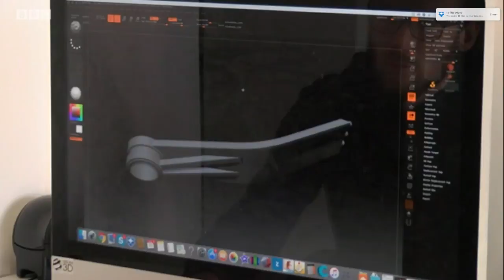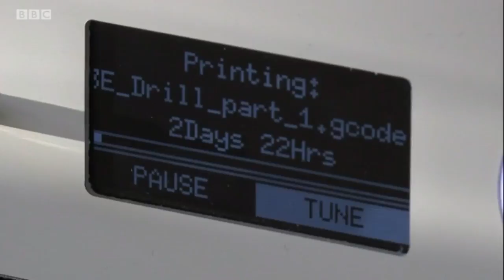South Today Interview | Dream 3D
In this video you can see our interview with BBC South Today

Dream 3D are a specialist supplier for desktop 3D printers from top brands such as Ultimaker, MakerBot and Zortrax. Every 3D printer we sell includes free training at our showroom in Hampshire. We also offer a 3D printing service that gives you the opportunity to print on our 3D printers.